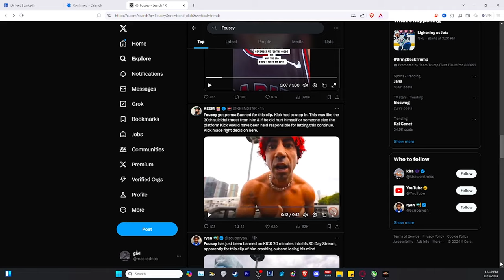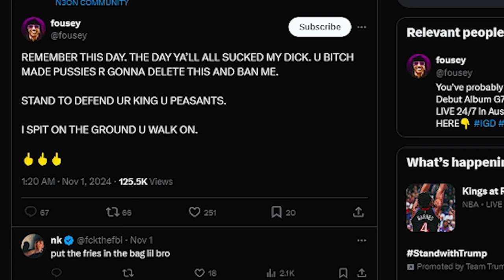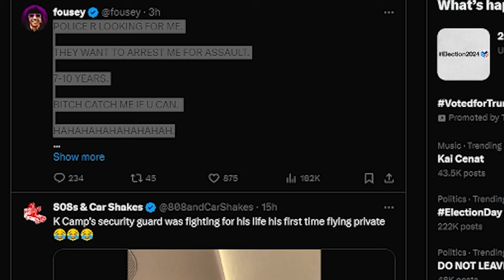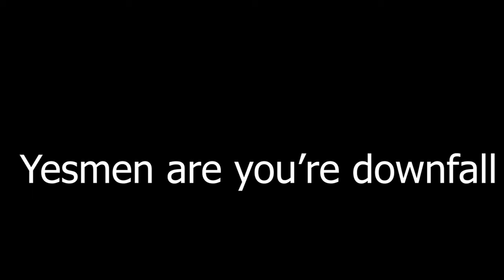Fousey Has A Yesman Problem..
This is the worst group of yesman I've ever seen, @YSECRASHOUT  please fired all them people. They are not looking out for you. They are watching you crashout for money

Timestamp
0:28 - 1:00 Camera man Watches Him Crash Out?
1:28 - 1:43 Camera Man Records Him Crying For No Reason..
1:44 -  2:08 Important Twitter Message

collab here!